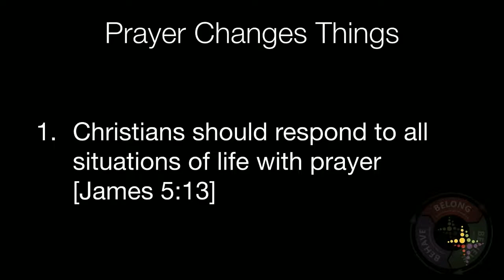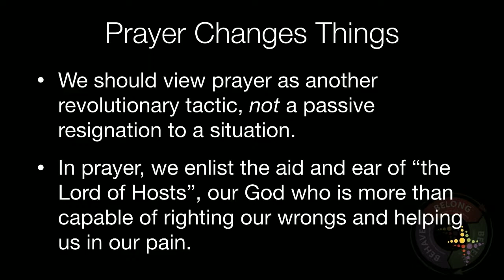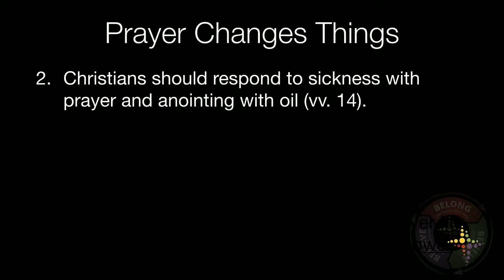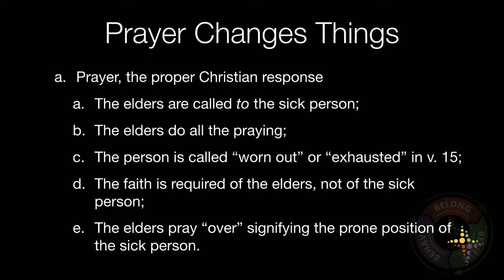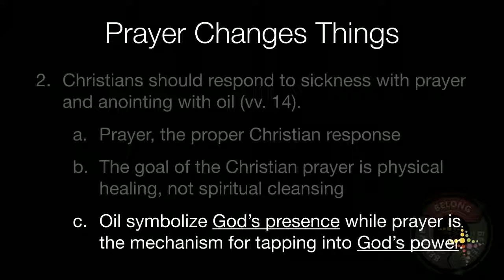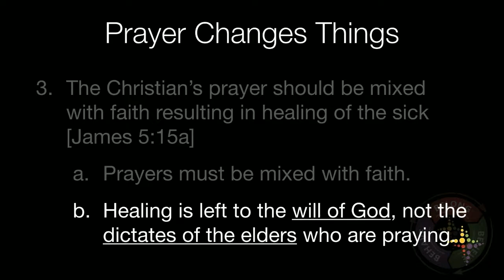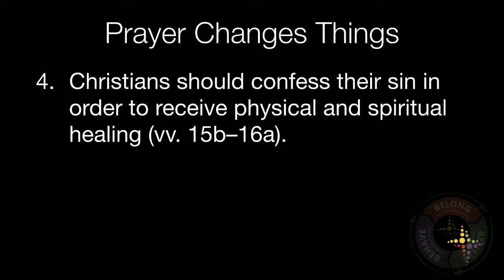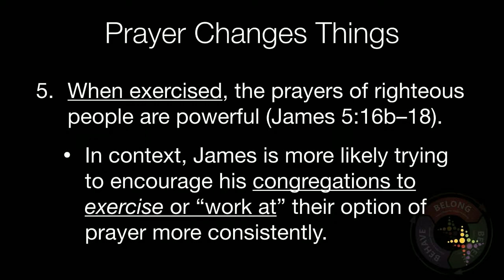Prayer Changes Things week 5